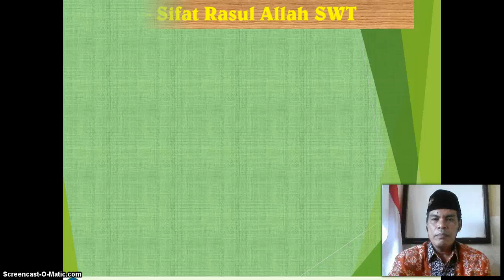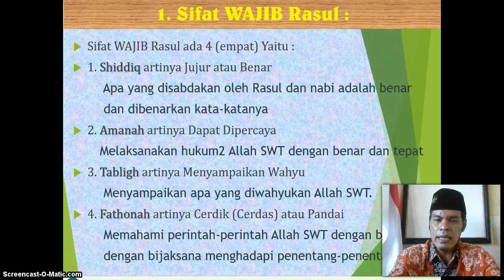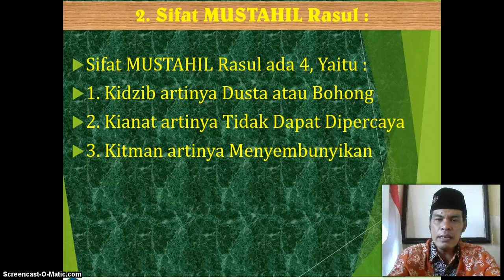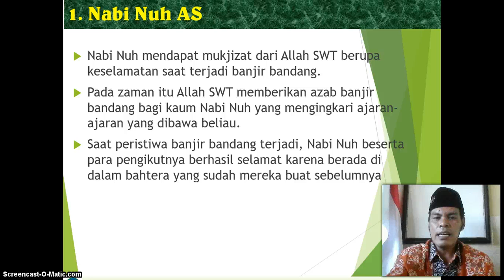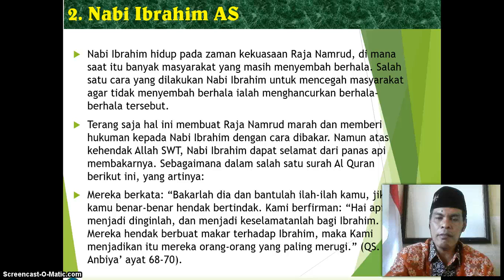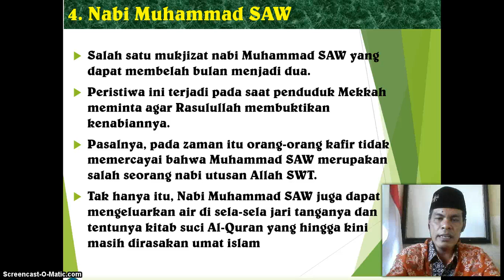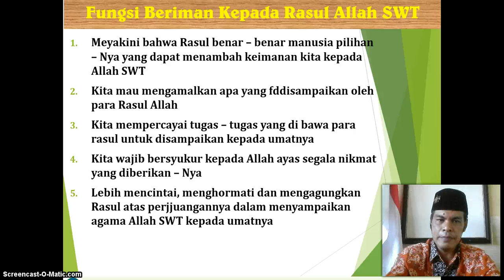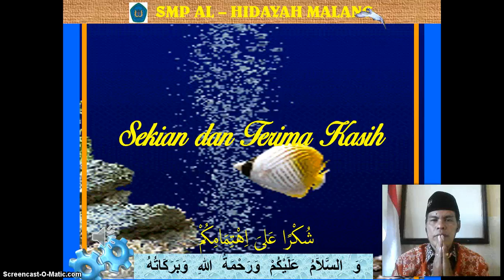BelajarbersamaSUKMA: KELAS 8 SMP AL-HIDAYAH | PAI | Iman Kepada Rasul Allah Pertemuan ke 2